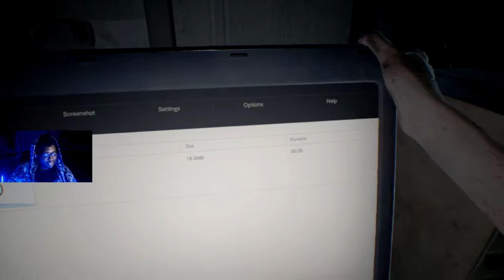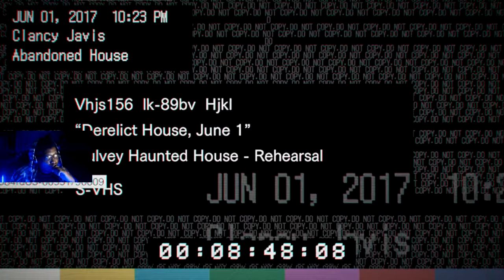Resident Evil 7 | Episode 1 | My 1st Ever RE Game